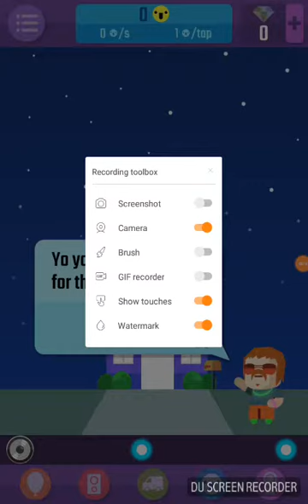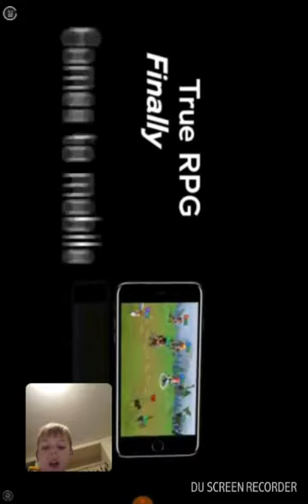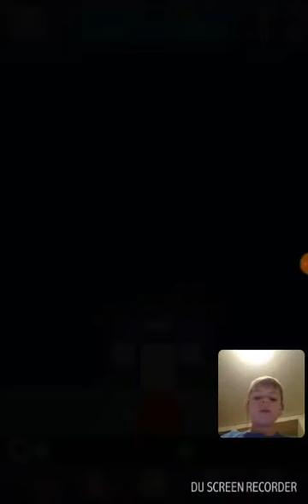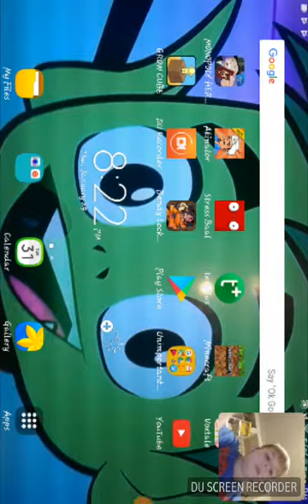Jumbo glowsicks!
Sorry for the short vid